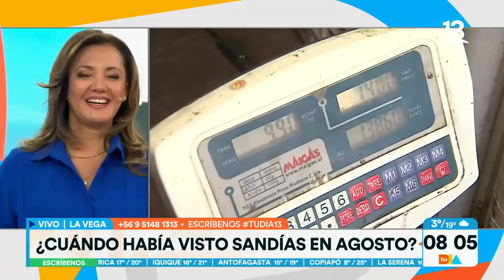Sandías en agosto: Cambio climático causante de inusual fenómeno. Tu Día, Canal 13